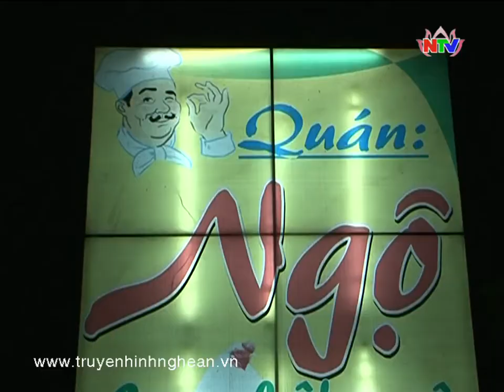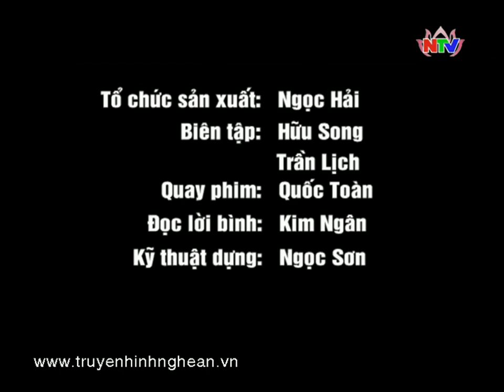Chè đâm - Đặc sản Quỳ Hợp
Với những ai đã từng đến Quỳ Hợp đều không thể bỏ qua bát nước Chè Đâm, nước Chè Đâm ở đây có thể nói là ngon bởi nó không chỉ chứa đựng những tinh túy của hương vị chè Xứ Nghệ mà còn ẩn sâu trong đó là cả ân tình con người Xứ Nghệ.